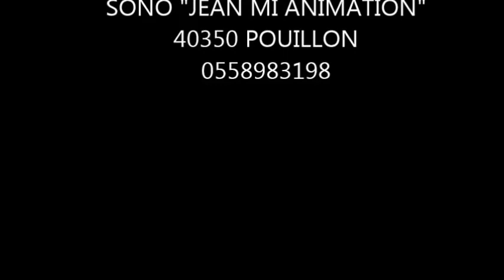A.P.E. CLERMONT (40) ZUMBA AVEC ADRIEN DIMANCHE 16 JUIN 2013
A.P.E. CLERMONT (40) Zumba avec Adrien Sonorisation et vidéo "Jean Mi Animation" 40350 Pouillon tél : 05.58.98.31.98 du dimanche 16 juin 2013.